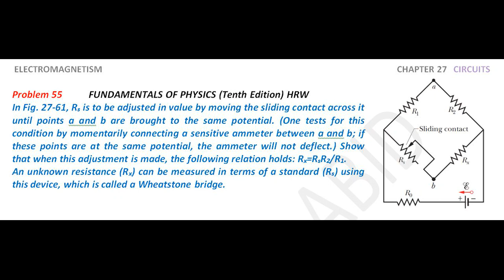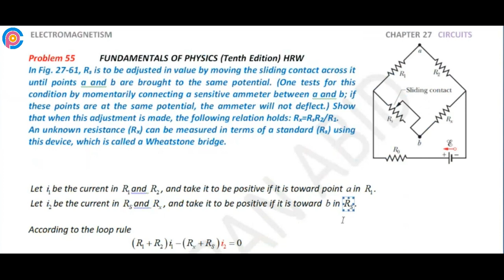Halliday resnick chapter 27 problem 55 solution | Fundamentals of physics 10e solutions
In Fig. 27-61, Rs is to be adjusted in value by moving the sliding contact across it until points a and b are brought to the same potential. (One tests for this condition by momentarily connecting a sensitive ammeter between a and b; if these points are at the same potential, the ammeter will not deflect.) Show that when this adjustment is made, the following relation holds: Rx=RsR2/R1. An unknown resistance (Rx) can be measured in terms of a standard (Rs) using this device, which is called a Wheatstone bridge.